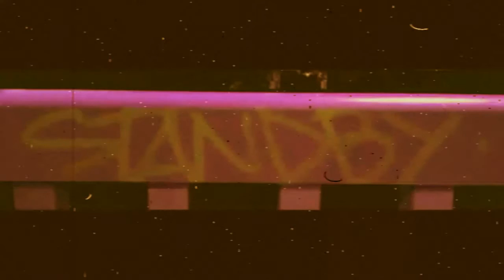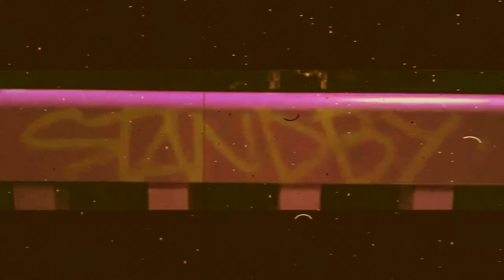Standby - Untitled Instrumental (88bpm guide track)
Track I made about 6 years ago